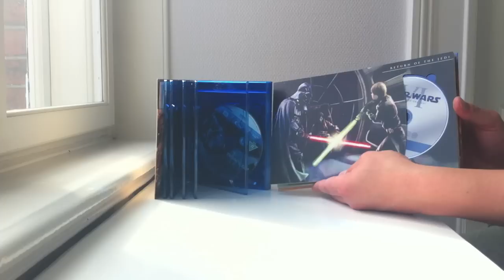THE STAR WARS SAGA - UK Vs. US Blu-ray edition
Video showing a comparison of THE STAR WARS SAGA US and UK Blu-ray Edition.